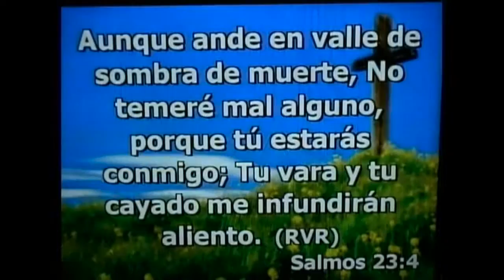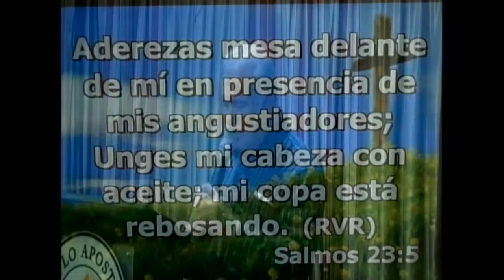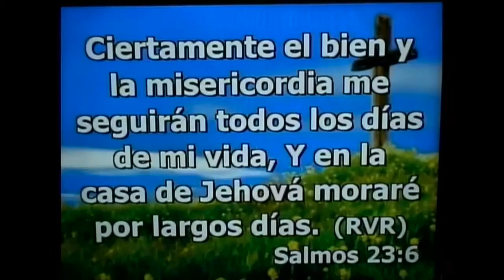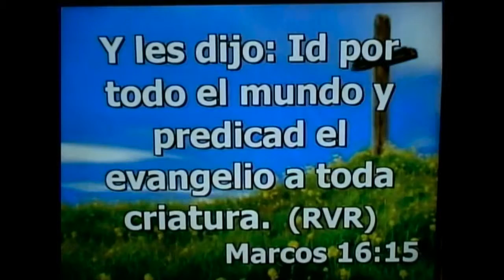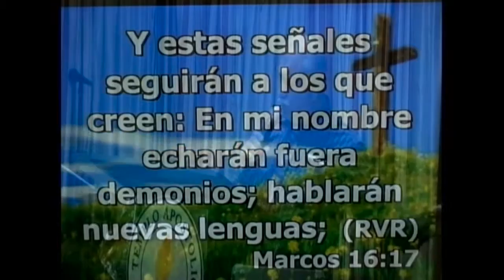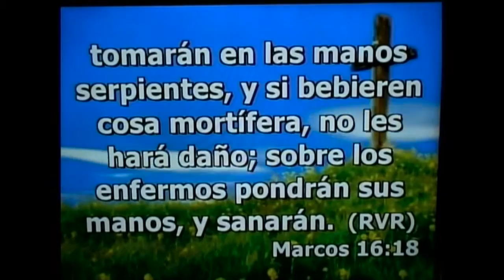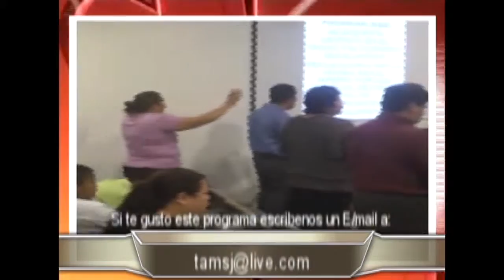CANTANTE EVANGELISTA LUIS VALENCIA EL SALMO 23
Salmo 23:1-6  Jehová es mi pastor;  nada me faltará. 2  En lugares de delicados pastos me hará descansar; Junto a aguas de reposo me pastoreará. 3  Confortará mi alma; Me guiará por sendas de justicia por amor de su nombre. 4  Aunque ande en valle de sombra de muerte, No temeré mal alguno,  porque tú estarás conmigo; Tu vara y tu cayado me infundirán aliento. 5  Aderezas mesa delante de mí en presencia de mis angustiadores;  Unges mi cabeza con aceite;  mi copa está rebosando. 6  Ciertamente el bien y la misericordia me seguirán todos los días de mi vida,
 Y en la casa de Jehová moraré por largos días.